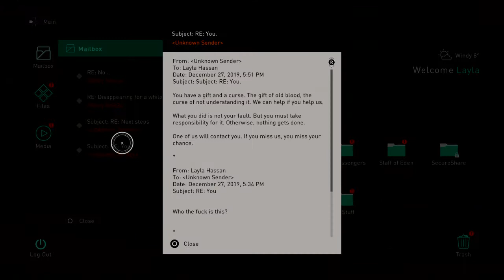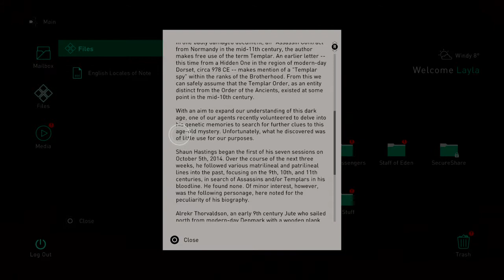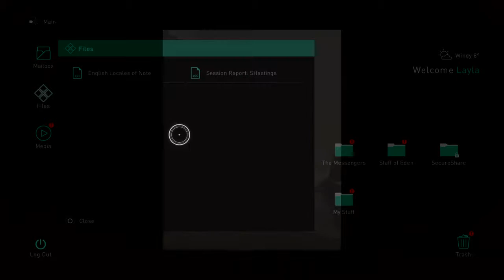Assassin's Creed Valhalla - Gameplay Walkthrough - Part 9 - To England!!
Assassin's Creed Valhalla, a complete gameplay guide, with Sigurd becoming angered with his father's cowardice, he vows to not be ruled under King Harald. With that said, he, Eivor and the clan decide to make a new home and kingdom of their own in England. As we voyage, we are brought out of the Animus and back with the old crew Layla Hassan, Shaun Hastings and Rebecca Crane. We re-enter the Animus, and are now on the shores of England and look for Halfdan's settlement. As we go through, we raid, pillage and eventually run into bandits which we rid of, and turn it into our new home.